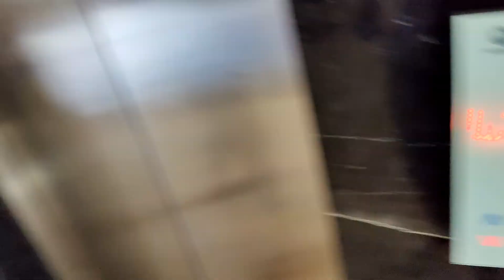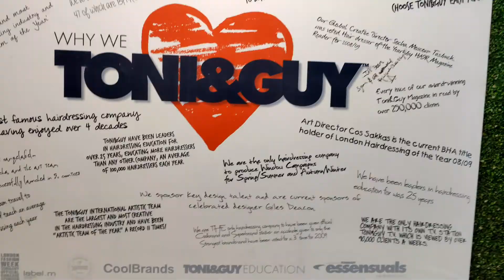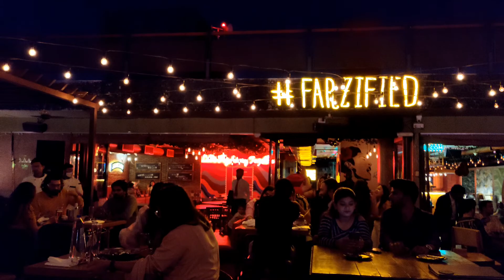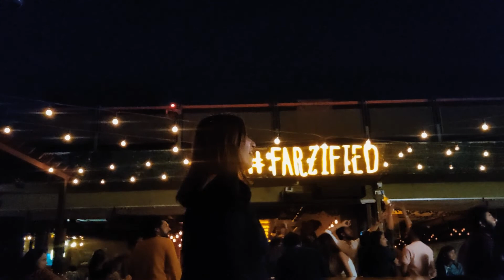Catch Our Fun At Indore || The Farzi Cafe || Essentia Luxury Hotel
Step into the world of To The Brightest Places where fun and exploration intertwine! Join us on an unforgettable journey as we dive headfirst into the vibrant spirit of Indore. In this exhilarating video, we're ready to share our captivating escapades as we catch all the fun the city has to offer, highlighted by our visits to The Farzi Cafe and our luxurious stay at Essentia Hotel.

Indore, with its dynamic energy and rich heritage, sets the perfect backdrop for our adventures. As we navigate through its bustling streets, we can't help but be drawn to The Farzi Cafe, a culinary haven that beautifully combines innovation and tradition. Join us as we indulge in delectable dishes that reflect the essence of Indore's diverse flavors.

Our journey doesn't stop there! A luxurious stay at Essentia Hotel adds a touch of opulence to our experience. This elegant retreat offers comfort, style, and a glimpse into the city's commitment to hospitality. From the cozy confines of our accommodation to the charming ambiance of the hotel, we're truly living the essence of luxury.

Dive into our curated Adventures:

Thank you for checking out!